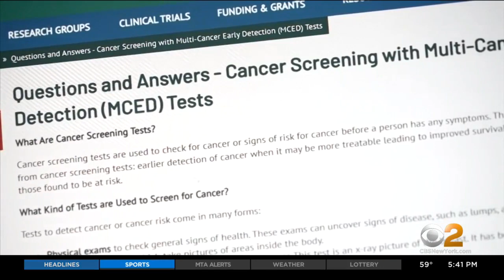New blood test may be able to detect cancer early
A new type of blood test may be able to detect cancer in patients with no sign of disease; Kate Smith reports for CBS2.